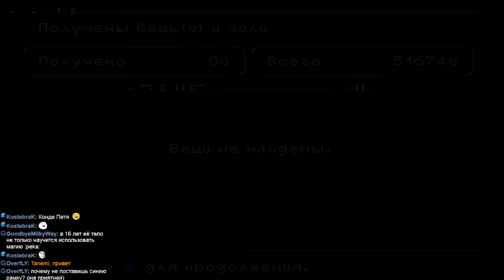Final Fantasy IX #39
Играем в сказочном мире Final Fantasy IX.